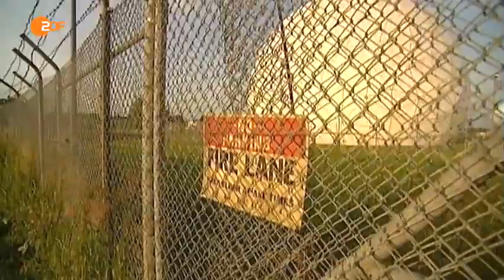ZDF Heute - NSA Affäre Regierung greift SPD und GRUENE wegen Beteiligung an - 7.8.2013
In der NSA-Affäre steht die Bundesregierung seit Wochen unter Druck. Jetzt schlägt sie zurück: Der damalige SPD-Kanzleramtschef Steinmeier habe die Entscheidung für die Zusammenarbeit mit dem US-Geheimdienst getroffen. Die SPD spricht von Ablenkungsmanövern.

In der NSA-Spähaffäre geht die schwarz-gelbe Koalition in die Offensive gegen die SPD. Rot-Grün habe 2002 die Zusammenarbeit des Bundesnachrichtendienstes (BND) mit dem US-Geheimdienst NSA abgesegnet, der heutige SPD-Fraktions- und damalige Kanzleramts-Chef Frank-Walter Steinmeier habe die Grundsatzentscheidung getroffen. Das sagte Vize-Regierungssprecher Georg Streiter. Während die SPD von einem Ablenkungsmanöver und "Nebelkerzen" sprach, hielten Koalitionspolitiker den Sozialdemokraten vor, sie hätten bewusst falsch gespielt.Abkommen sieben Monate nach 9/11 geschlossen
Die gemeinsame Fernmeldeaufklärung von NSA und BND im bayerischen Bad Aibling finde auf Basis eines Abkommens (Memorandum of Agreement) vom 28. April 2002 statt, sagte Streiter. "Dieses Dokument ist bis heute die Grundlage für die Zusammenarbeit zwischen BND und NSA in Bad Aibling. Dieses Abkommen geht zurück auf eine Grundsatzentscheidung des damaligen Chefs des Bundeskanzleramts Frank-Walter Steinmeier." Kanzleramtsminister Ronald Pofalla (CDU) werde an diesem Montag im Parlamentarischen Gremium zur Kontrolle der Geheimdienste ausführlich über das Dokument und die Zusammenarbeit der Geheimdienste berichten, sagte Streiter. Das Abkommen wurde sieben Monate nach den Anschlägen vom 11. September 2001 in den USA geschlossen. Der BND hatte schon am Samstag mitgeteilt, die Zusammenarbeit mit der NSA in Bad Aibling basiere auf einer Vereinbarung aus dem Jahr 2002. Spätestens damit war klar, dass die damalige rot-grüne Regierung Mitverantwortung trägt. Der Freiburger Historiker Josef Foschepoth hatte der Nachrichtenagentur dpa darüber hinaus gesagt, alle Nachkriegsregierungen der Bundesrepublik hätten entsprechende Abkommen über eine Zusammenarbeit der Geheimdienste mitgetragen.

SPD wehrt sich: "Jämmerlich"
Die SPD wehrte sich massiv. "Es ist jämmerlich, wie die Bundesregierung mit Verweis auf den 11. September 2001 versucht sich aus der Verantwortung zu stehlen", erklärte Steinmeier. "Was an Zusammenarbeit zur Aufklärung eines grauenhaften Verbrechens notwendig war, hat nichts zu tun mit der lückenlosen und flächendeckenden Abschöpfung von Daten unserer Bürgerinnen und Bürger." SPD-Kanzlerkandidat Peer Steinbrück sprach von einem "durchsichtigen Versuch". Die entscheidende Frage bleibe, ob deutsche Dienststellen und Unternehmen von ausländischen Diensten abgehört würden.

Der Vorsitzende des Geheimdienst-Kontrollgremiums des Bundestages, Thomas Oppermann (SPD), meinte, auch neun Wochen nach den Enthüllungen des in Russland untergetauchten früheren NSA-Mitarbeiter Edward Snowden könne die Bundesregierung noch nicht erklären, ob und in welchem Umfang die USA Deutschland ausspähen. "Nach wie vor steht der Vorwurf ungeklärt im Raum, dass ab Oktober 2005 ... eine Totalüberwachung auch in Deutschland stattfindet", sagte der Parlamentarische Geschäftsführer der SPD-Fraktion.

"Sie gaukeln Unwissenheit über Sachverhalte vor"
Oppermanns Unions-Amtskollege Michael Grosse-Brömer (CDU) warf der SPD-Spitze dagegen vor, sie erhebe wider besseren Wissens schwerste Vorwürfe und führe deutsche Bürger offenbar bewusst in die Irre. "Sie gaukeln Unwissenheit über Sachverhalte vor, die sie seinerzeit selbst beschlossen haben." CDU-Generalsekretär Hermann Gröhe sprach von "purer Heuchelei" und einem durchsichtigen Wahlkampfmanöver der SPD.

FDP-Generalsekretär Patrick Döring sagte, entweder die SPD habe Bürgerinnen und Bürger gezielt an der Nase herumgeführt - "oder Steinmeier hat Steinbrück ins offene Messer laufen lassen". Der Fraktionsvize der Linken, Ulrich Maurer, sagte: "Weder Rosa-Grün noch Schwarz-Gelb haben der Überwachung ... einen Riegel vorgeschoben." Alle Bundesregierungen hätten den Spitzeleien Tür und Tor geöffnet.